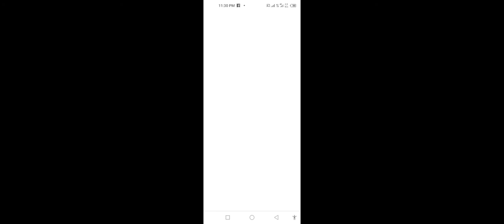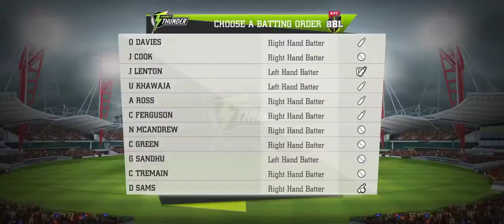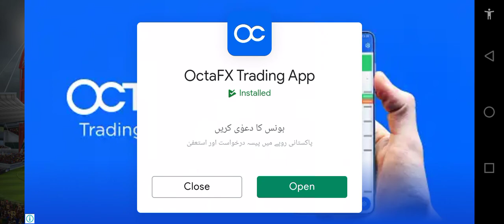BBL Big bang League First Match by Micheel Henary live in Australia Cricket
for more gaming video s